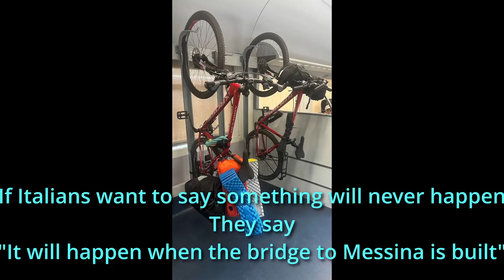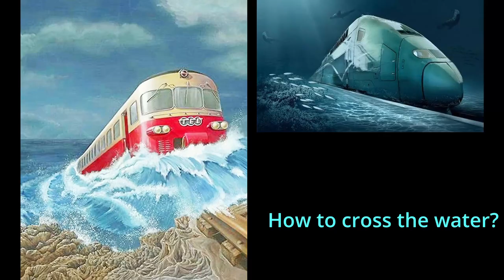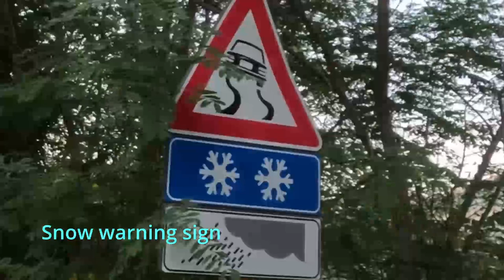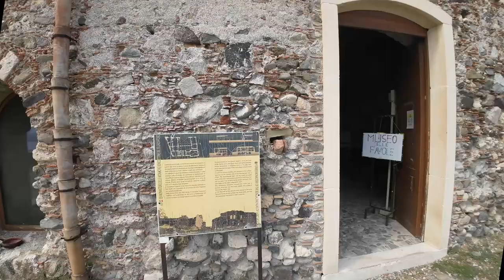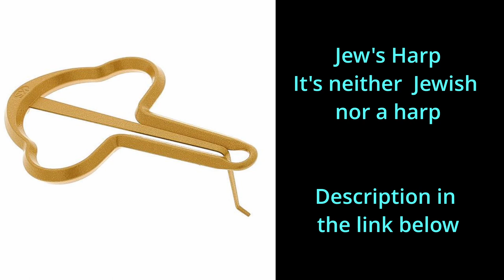Sicily / Sicilia Pt1 - train ride, beautiful landscapes, rustic buildings, Jew harp, stunning church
Sicily / Sicilia Part 1 of 2 - enjoy a train and boat ride from Salerno to Messina.  Followed by 148 km ride from Messina going west towards Palermo.

This is the first of a two part trip along the northern coast of Sicily.
It is Part 4 of a 5 part mini series bikepacking from Naples to Palermo which also included a train ride from Salerno to Messina.
Learn about the various train options in Italy.
The ride goes over a steep hill as it exits Messina City and we end the night in a campsite with great food.
The 2nd day we found a beautiful church next to a castle.  Inside the castle was a man playing a Jew's Harp (which is neither Jewish or a harp).  We ended the day by riding along the beach and finding another campsite.
Day 3 was full of challenges - Why don't Italians put water in coffee? Can we route plan whilst drinking wine? The things that make cycling so challenging!!

Bike Rental
Marea Incoming
Address: Via Riviera di Chiaia, 202 - Napoli

How to play the Jew's harp
KUULAR

Campeggio No Ponte
Address: SS113, 18, 98153 Messina (just north of Campanella)

Camping Praia Mare
Address: Via Madonnina Di Gibilmanna, 91, 90010 Piana Calzata PA

Justyna Parking
Address: Contrada Papa, 98076 Sant'Agata di Militello ME